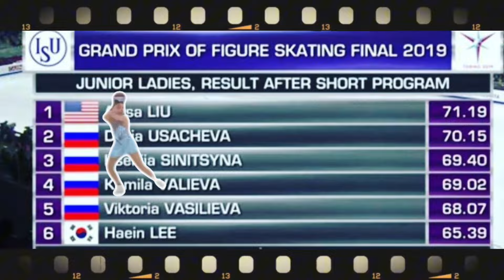Alysa Liu announces return to competitive figure skating.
❤️ Thank you very much for watching our channel, we will continue to make sports news for you. Alysa Liu announces return to competitive figure skating.